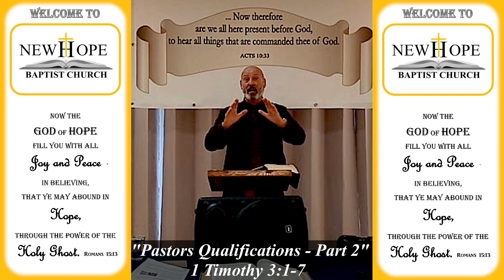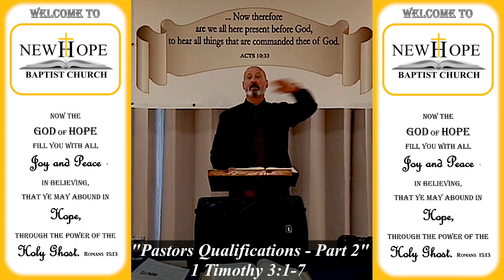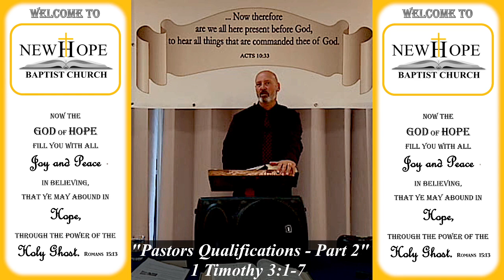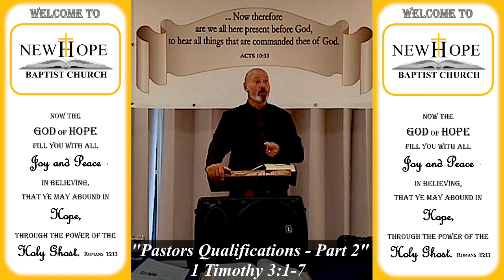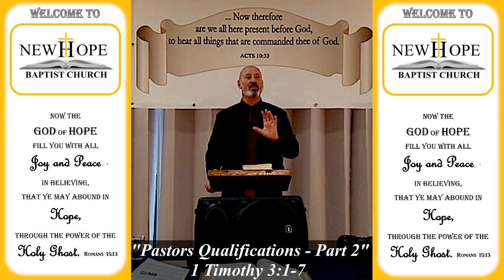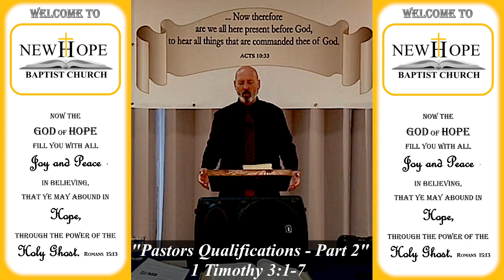The Pastor's Qualifications (Part 2) | 1 Timothy 3:1-7 | Pastor Stuart Harvey